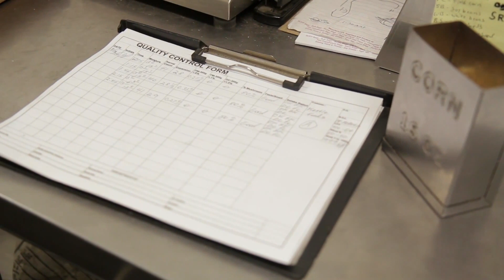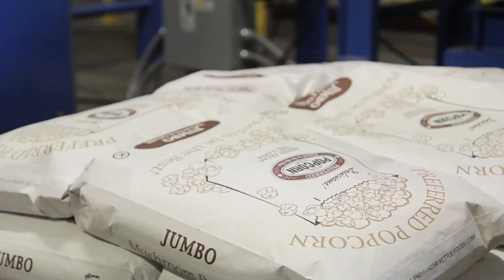Why Preferred Popcorn Switched from QuickBooks to NetSuite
Preferred Popcorn is a Nebraska-based manufacturer of high-quality popcorn kernels. Started in 1998 by a group of local farmers, the company has grown into a popcorn powerhouse, serving over 400 wholesale customers (many of them movie theaters) in over 70 countries. When Director of Finance, Brenda Budzinski, joined Preferred Popcorn in 2016, it had completely outgrown its financial systems. She learned all of Preferred Popcorn’s accounting was running on QuickBooks, which she said “was never designed for a growing, innovative company.” Working on QuickBooks, the company lacked real-time visibility of inventory, customer relationship management (CRM) and customization options (to name a few challenges). Preferred Popcorn decided to implement Oracle NetSuite to create more time for value-added tasks, add better product tracking and insights, build a multi-layer approach to customer relationship management and customize the solution to fit its specific business needs. Not to mention, Budzinski explained, the company also needed a quick implementation in order to be prepared for harvest season.